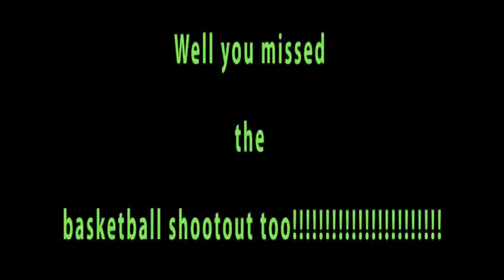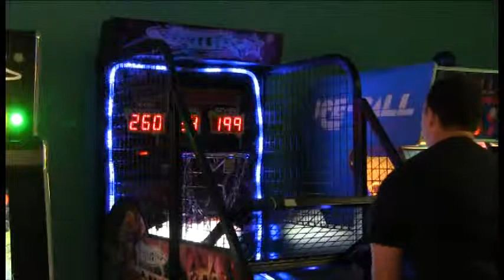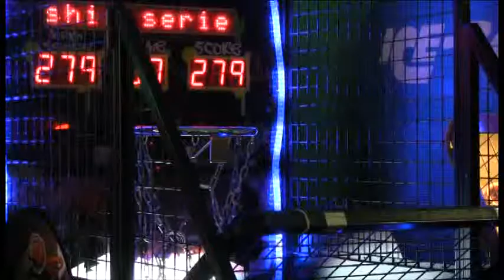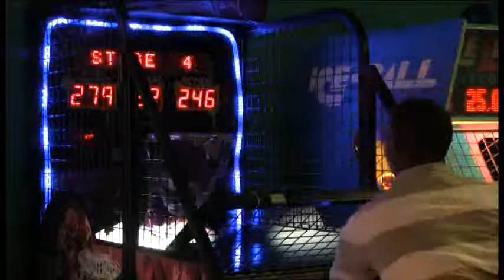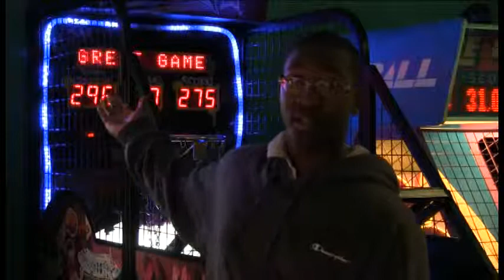TEAM KRL Basketball Shootout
At the 2014 B4 Honor Roll Pizza Party at Gino's Pizza Pub, we had a basketball shootout. Who won?